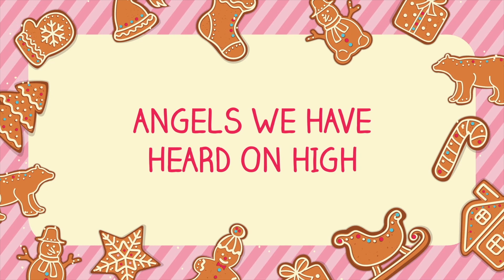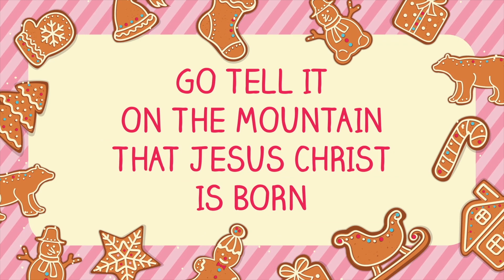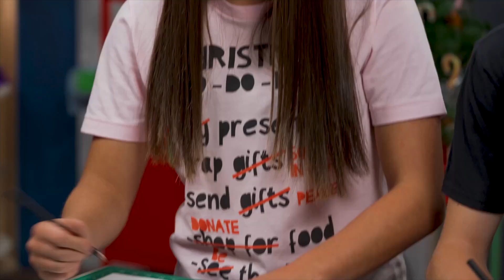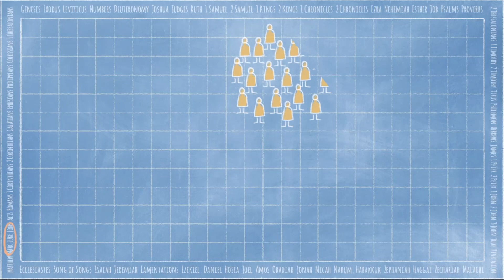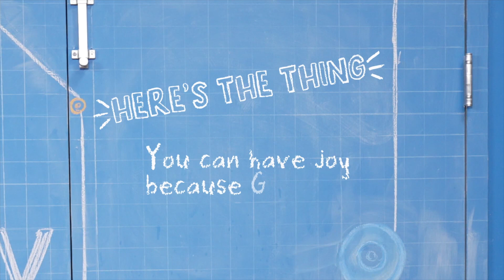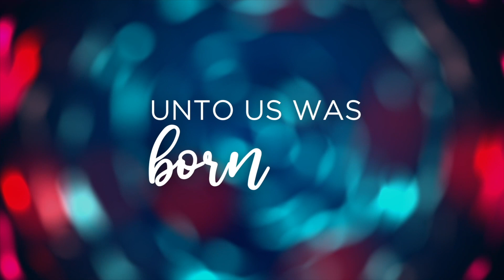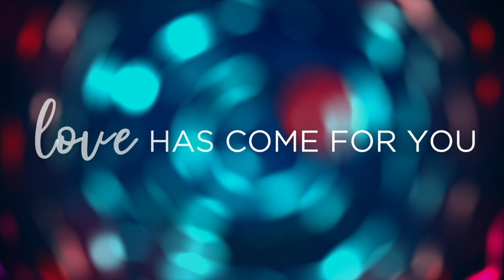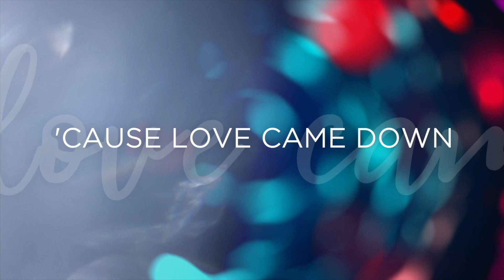Deck The Halls | Week 3 | December 16 & 17, 2023